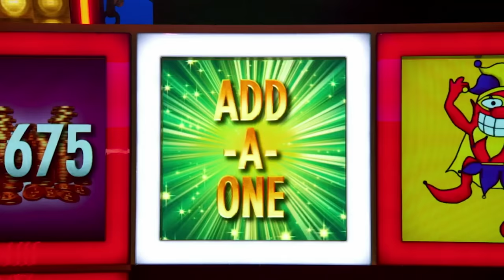PRESS YOUR LUCK 2022 Whammy Compilation!